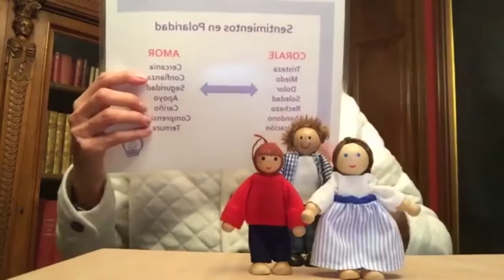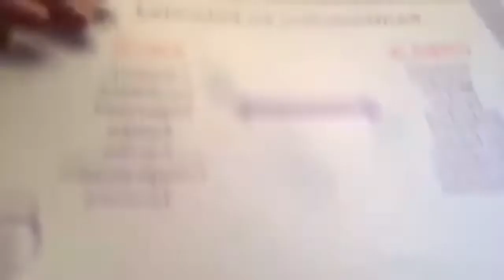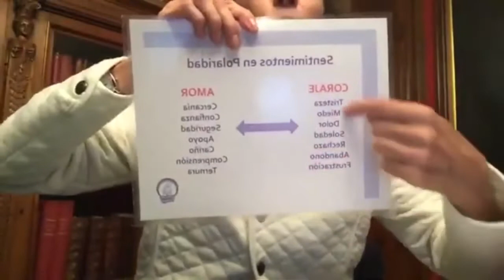Los regalos del padre para la vida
20 de junio del 2022